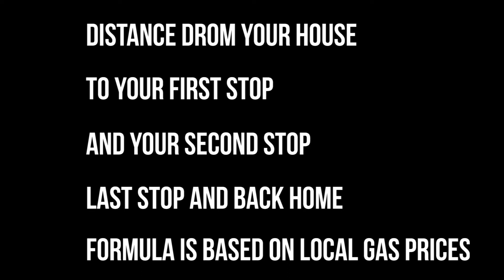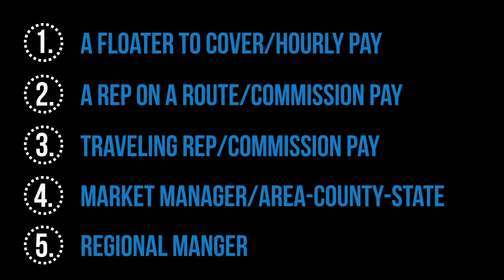Questions & Answers for Potential Hire (car Dealership Photographer)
John Finucane President of the company answers a few of the most asked questions.
1- What does a rep do on a daily basis?
2- When do we get paid?
3- How does the commission work?
4- Is the position a W2 or 1099?
5- Do you offer direct deposit?
6- How does the gas allowance work?
7- What are the hours?
8- Do you offer benefits?
9- What different positions do you have available in the company?

Hi-Resolution Images are still the foundation of online merchandising. Here is a link to see our Quality Photography services for car dealerships:

Our Spin360 service can be stand-alone or include Walkaround videos or vice-versa. As a car dealer, you must have more than just the foundation of photos to merchandise your vehicles to potential customers. Videos give customers the full transparent view they are looking for. Here is a link to view our Video services for car dealerships:

CarData, Inc. serves car dealerships looking to upgrade their online merchandising for LESS! We
We bring years of experience and know the pains car dealers go through daily and are here to help with those pains. Below is a link to learn more about us at CarData, Inc.

Are you a Go-Getter? Looking for an exciting change of pace? We are always hiring energetic & motivated people! Check out our careers page to see if we have any openings that may fit your skillset:

Are you a car dealer wondering if we can actually do what we say we will do? You don't have to take our word for it. See the link below for over 50 Video Reviews/Testimonials from current dealership clients utilizing our services:

At CarData, Inc. we think it's important to keep up with industry news & stay on top of possible new ways to improve business.